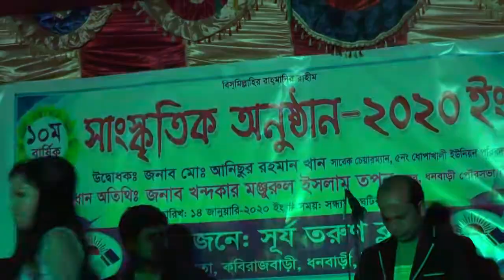অন্তরে যার প্রেমের আগুন সে বুঝে তার জালা shadinbanglanewstv.com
SHADINBANGLANEWSTV অন্তরে যার প্রেমের আগুন সে বুঝে তার জালা